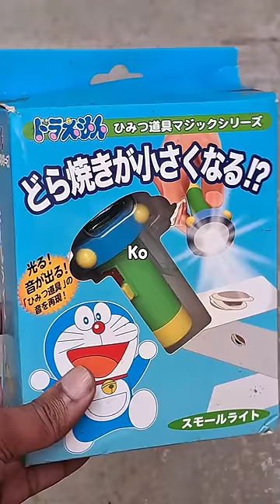Doremon Gadget Magic Pen In Real Life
Doremon Geometry Box

Video Half Credit :- @ChatpatTv